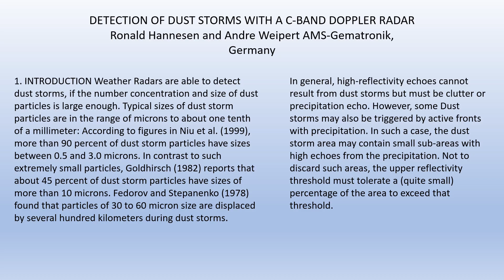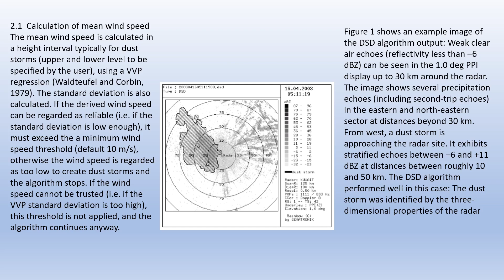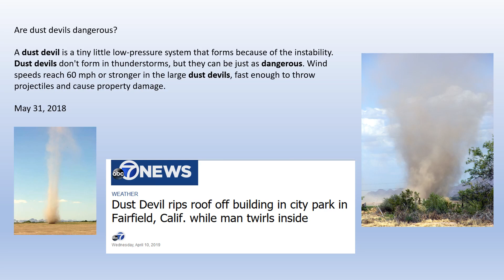Dust Devils and Radar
Specially designed algorithms are required for weather radar to detect dust devils, and the probability of detection isn't very good. If some number of rotations lift off from the ground instead of dropping from the sky, and are so  brief that they are over before the radar scan is completed, then regardless of the sensor density of the radar network many of these potentially damaging events will be missed or over before warnings can be issued.